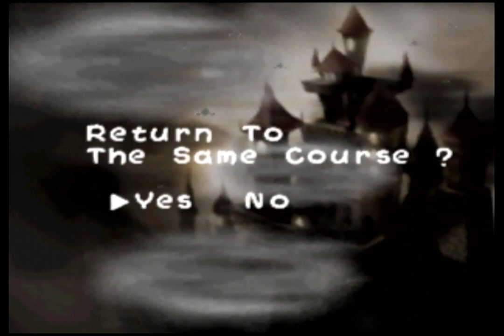Let's Play Yoshi's Story - Part 55: A Double Nickel is a great accomplishment.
Hello, everyone. In this episode, I focus on beating Mecha Castle with all melons and hearts. Spoiler: I succeed. There are 2 levels left, Lift Castle and Ghost Castle. The key to beating them will be in figuring out the Special Delivery mini game with the one-at-a-time melon boxes. Oh, boy.

edit: I can't believe I used the nonstandard spelling of nickel. Spell check didn't say it was wrong, so I assumed it wasn't. Apparently it's not acceptable in American English but some other dictionary allows it. idk.